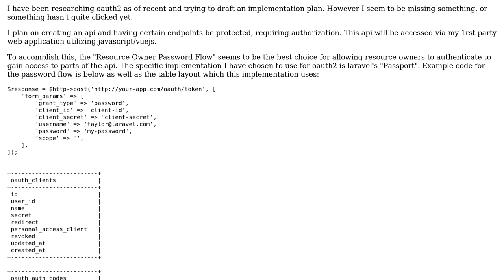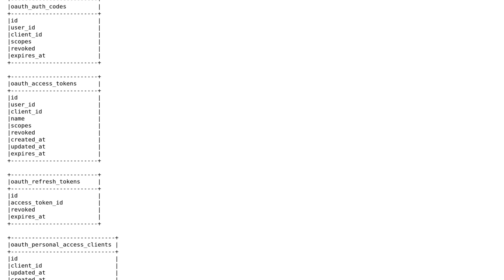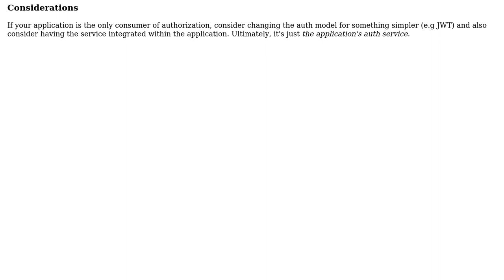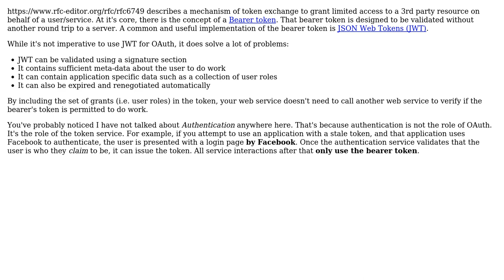How are resource owner credentials stored in OAuth2? (2 Solutions!!)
How are resource owner credentials stored in OAuth2?

With thanks & praise to God, and with thanks to the many people who have made this project possible! | Content (except music & images) licensed under CC BY-SA | Music | Images & others | With thanks to user nullReference user Laiv user Berin Loritsch and the Stack Exchange Network Trademarks are property of their respective owners. You are responsible for your own actions.